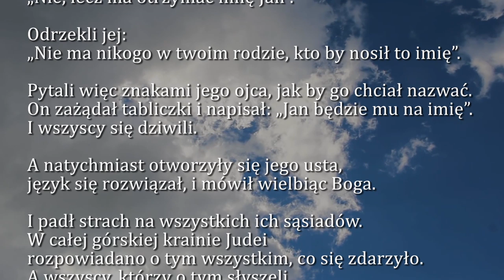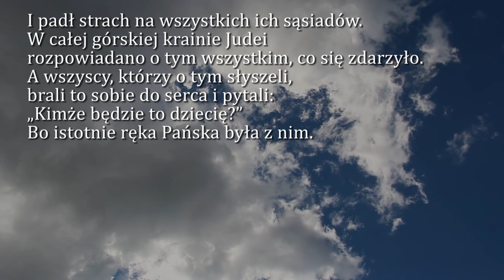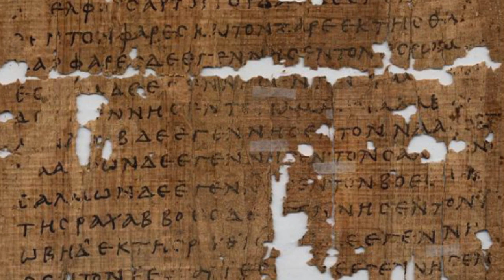Dobra Nowina na dziś | 23 grudnia - Poniedziałek, IV tyg. Adwentu